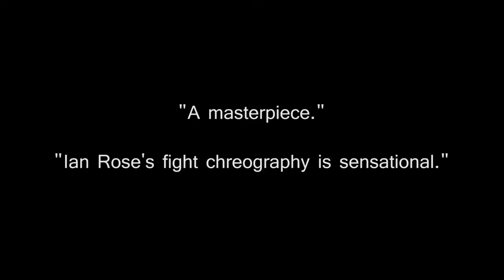The Three Musketeers - Musketeers vs. The Cardinal's Men - Fight Call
Quintessence's The Three Musketeers
A World Premiere Adaptation
The Three Inseparables & d'Artagnan vs. The Cardinal's Men - From Parke Fech & Michael Brusasco's perspective
This is a video from the fight rehearsal before one of Quintessence's performance of The Three Musketeers
Featuring: Jeff Moorhead, Ken Sandberg, Lee Cortopassi, Rachel Brodeur, Connor Hammond, Michael Bruasco, Parke Fech and Alan Brincks.
Fight Choreography by Ian Rose